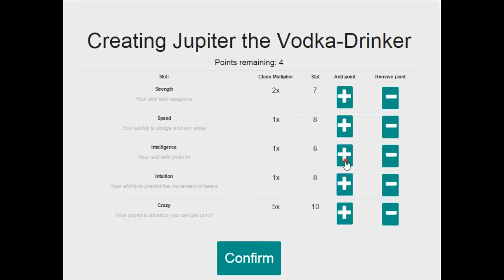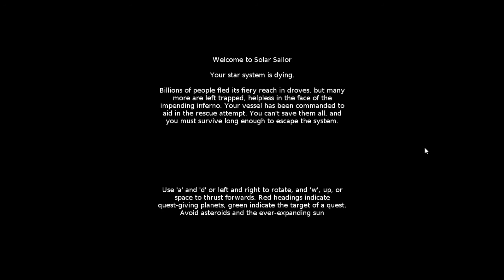Jupi Plays Indie Games: ALL THE INDIE GAMES [1GAM August 2015] [Part 9]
Basically I wanted to play all of the games that were entered in the One Game a Month, so I did. This is the month of August, 2015 The optional theme was Splash.
00:33 - Spin to Win
01:26 - Old Scepter
02:35 - ManifestSpace
03:57 - Nuneuf
04:50 - Bulgarian Bear Fighting Simulator 2016
06:17 - Solar Sailor
07:58 - Hexagons
08:56 - Confidence Quest Amirite
10:27 - Plankton
11:42 - Styx